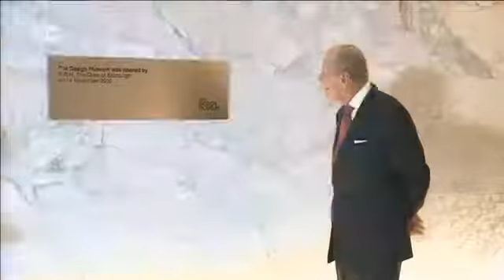Tasarım Müzesi'nin açılışı yapıldı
Londra'da yeni binasına taşınan Tasarım Müzesi'nin açılışı Prens Philip tarafından yapıldı.